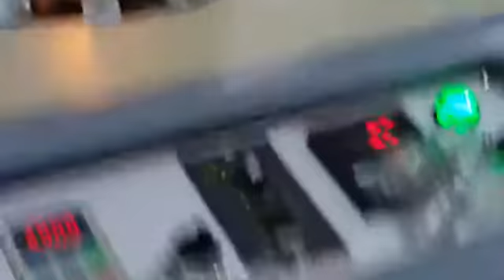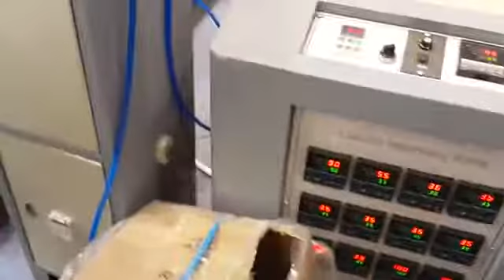كيف تصنع علب المياه المعدنية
فيديو من نجيب المشايخي